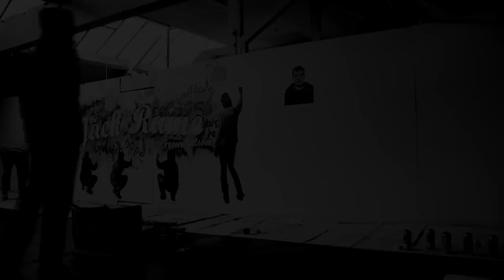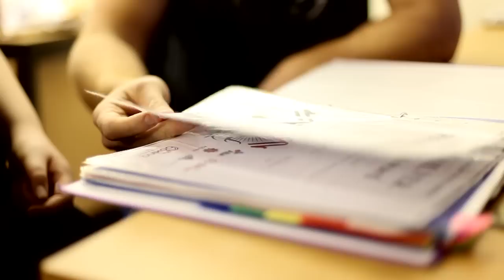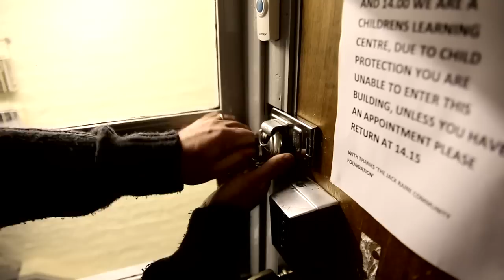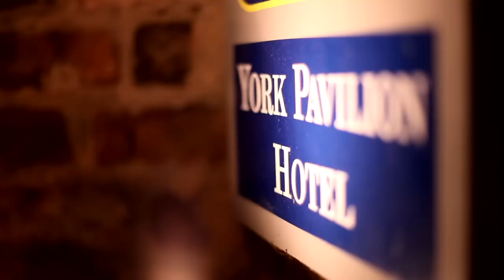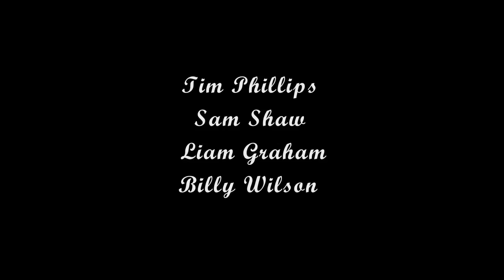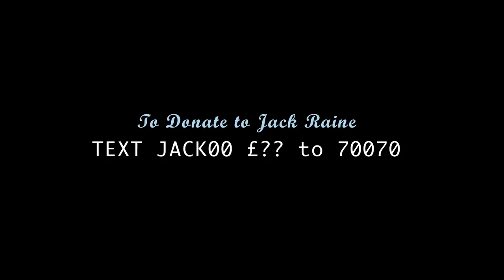JACK RAINE FILM 'Take a walk in Jack's Shoes'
The Jack Raine Story is a moving film about the people behind a gritty orginisation working at the heart of the community. Amazing and profound.

You can learn more about the Inspired Youth media project

Funded by Community York